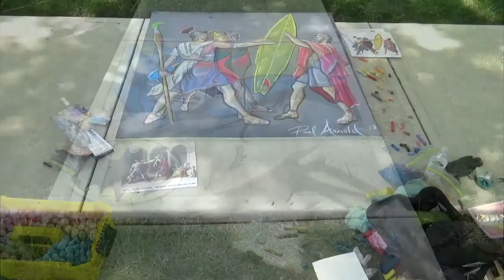Art's Alive at the Hayner 2018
Chalk the Walk , Hosted by Troy-Hayner Cultural Center Troy Ohio Aug. 4 , 2018  Oath of the Hobie by Paul Arnold Fine Arts Graduate Ringling College of Art and Design. The All Around Artist.